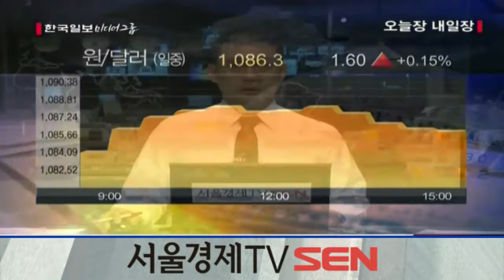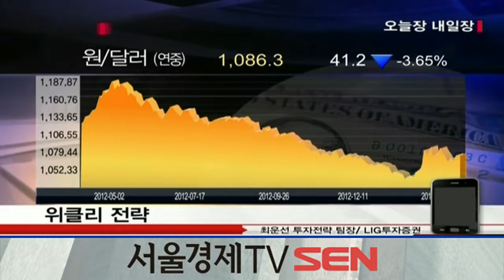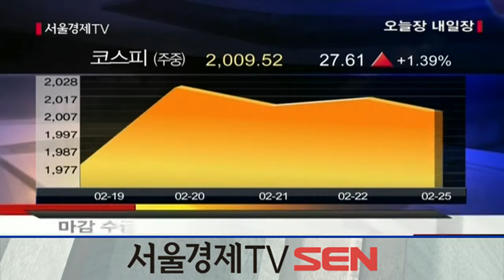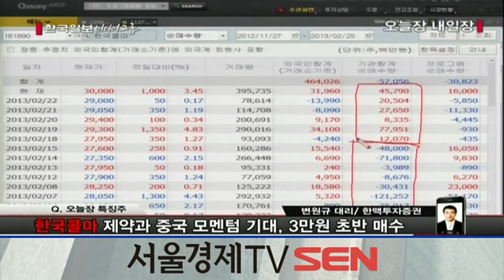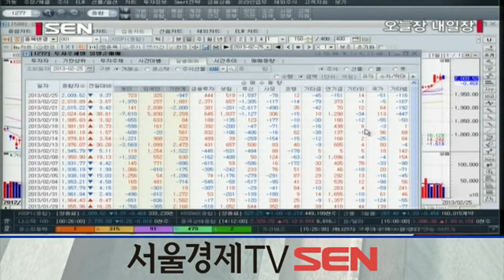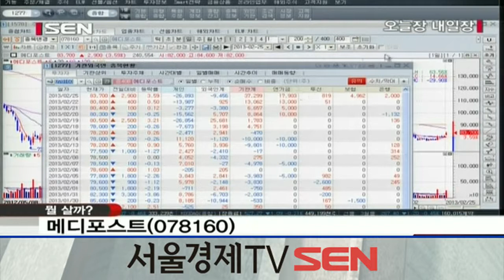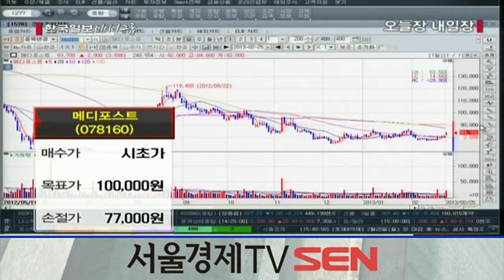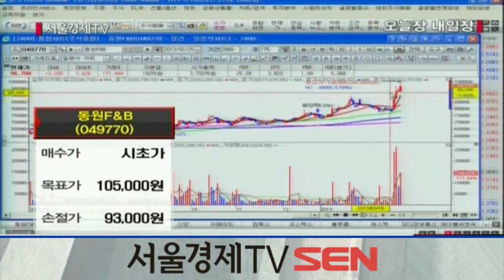20130225_오늘장 내일장_488회_2부